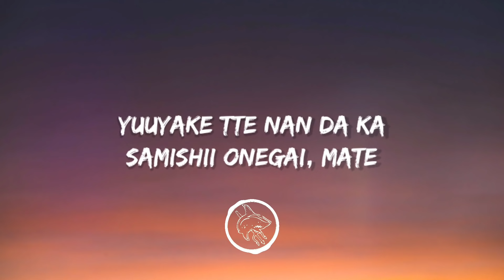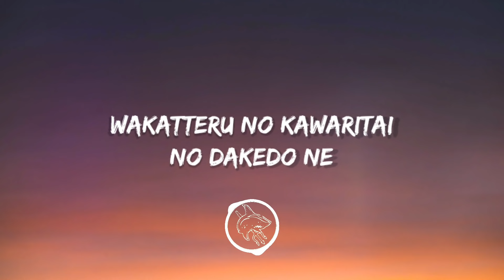deadman 死人 - Omae Wa Mou/Already Dead (Lyrics/Lirik)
[Sample: 3L]
Utsumuita kono odeko tonton tataita no wa
Kimi nano kana? chigau no kana?
Me wo aketai no ni mada kowain da
Yuuyake tte nan da ka samishii
Onegai, matte
Mou sugu motto motto yobu kara
Onegai, matte
Atarimae mitai na kotoba nante yamete yo
Datte hoshii no, honto no kimochi dake
Mada, mada, kodomo datte iun desho
Wakatteru no kawaritai no dakedo ne
Sotto sotto oshiete
Atarashii sekai no kagi mawashite
Senaka wo dakishimetai, nante ne
Chotto osanai tte shitteru mon

[Japanese]

[Intro]

お前はもう死んでいる

[Sample: 3L]
俯いたこのおでこトントン叩いたのは
きみなのかな？ 違うのかな？
目を開けたいのに まだ怖いんだ
夕焼けってなんだかさみしい
お願い、待って
もうすぐもっともっと呼ぶから
あたりまえみたいな言葉なんてやめてよ
だってほしいの､ほんとの気持ちだけ
まだ､まだ､こどもだって言うんでしょ
お願い、待って
わかってるの 変わりたいの だけどね
そっとそっと教えて
新しい世界の鍵回して
背中を抱きしめたい､なんてね
ちょっと幼いって知ってるもん